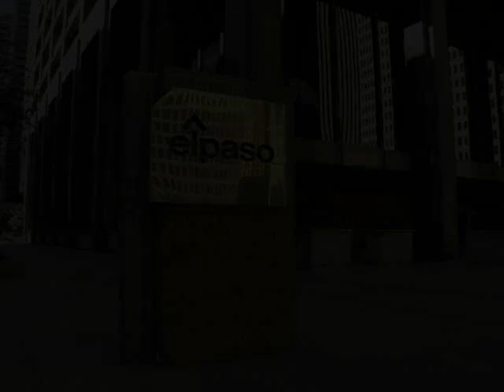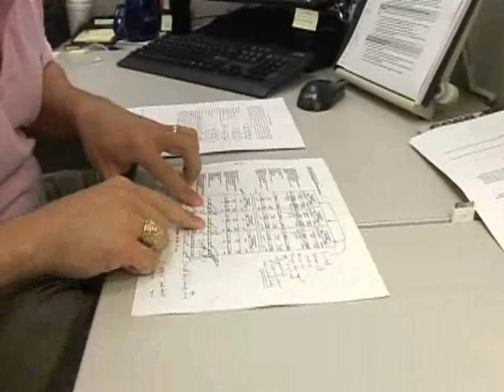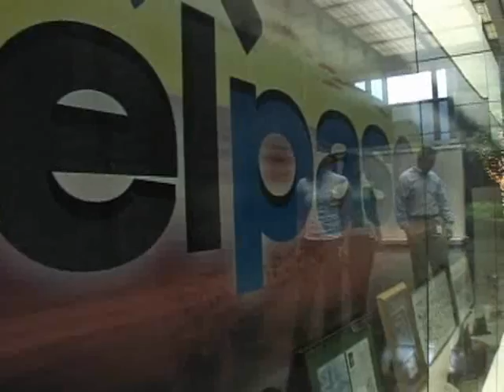Working in downtown Houston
Watch as some of the newest members of Team El Paso describe the benefits of working in downtown Houston.